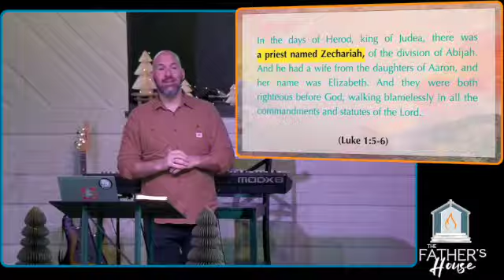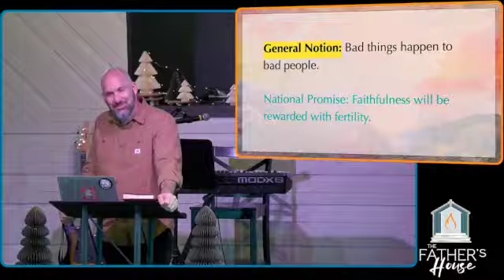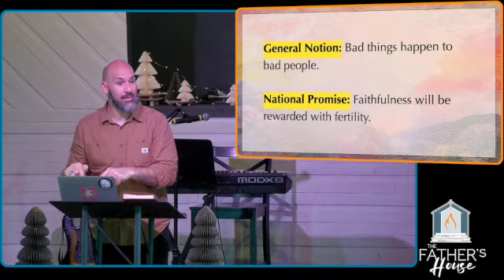Jesus School | Luke 1:5-17 | Zechariah & Elizabeth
The mark of a true disciple is faithfulness to Christ’s teachings.  In John 8:31, Jesus said, “You are truly My disciples if you remain faithful to My teachings.”

What are the teachings of Jesus?  Do you know them?  Do you faithfully live them out?

This series from The Father’s House is dedicated to learning the teachings of Jesus so that we can live them out in our generation and pass them on to the next.

We stream services live every Sunday @ 11am est.
Wednesday Evening Worship 7:30 and Prayer 8pm set.

How can we pray for you?